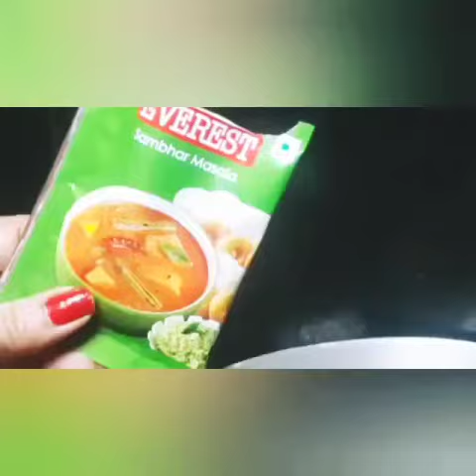Quick Sambar Recipe | Sambar vada Recipe | Mina Pandey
Friends,today let's make Sambar Vada Recipe
Medu Vada crispy and tasty banane ka asaan